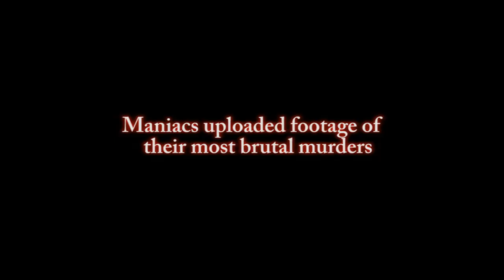Slashers Gone Wild: BLOODBATH trailer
The trailer for SLASHERS GONE WILD! : BLOODBATH! Witness the carnage as your favorite maniacs are back!